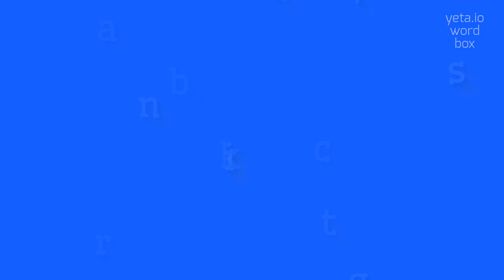How to say "bracketing's"! (High Quality Voices)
Watch in this video how to say and pronounce "bracketing's"!